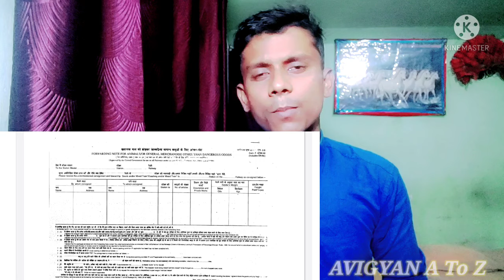Luggage Booking in Train Process & Cost II पार्सल कैसे करें ट्रेन से II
Parcel booking is normally allowed in all passenger trains.
Besides there are a number of Parcel Special trains also comprising only of Parcel Vans, whose details are available on the Railways website All parcels must be securely packed in boxes, trunks, strong baskets or strong gunny, etc., so as to withstand the strain of handling and transferring incidental to their transportation by rail.
For certain commodities special packing conditions have been prescribed in the I. R. C. A. Coaching Tariff.